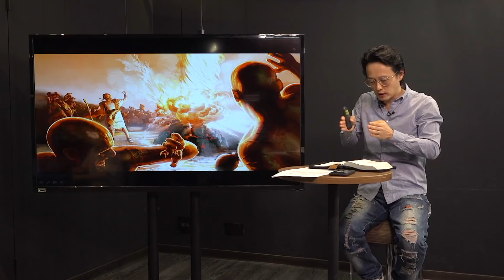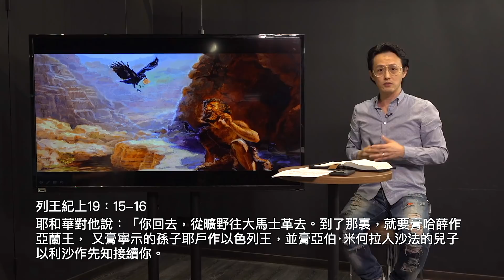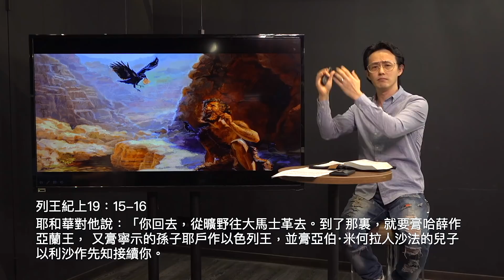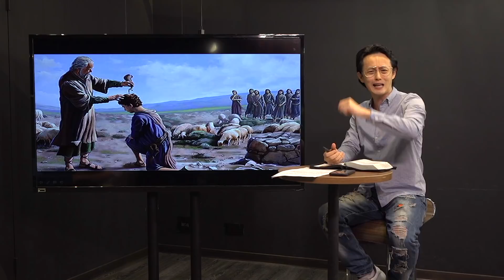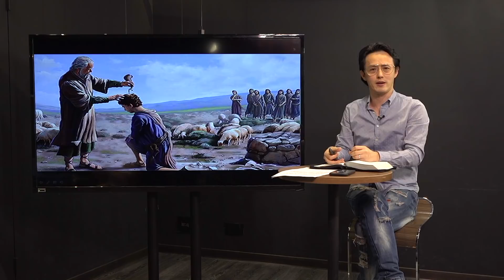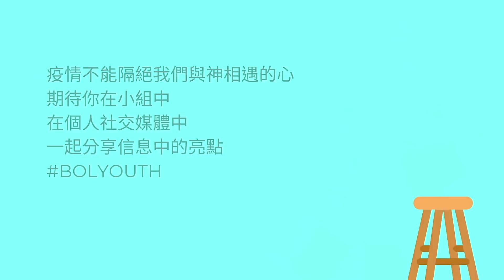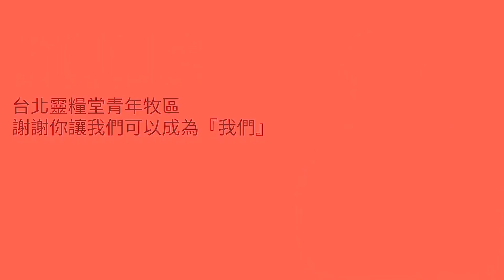我真的已經盡力了，為什麼跟我想像的不一樣？｜晏信中 Timothy Yen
青年崇拜 LIVE|晏信中牧師 |我真的已經盡力了,為什麼跟我想像的不一樣?|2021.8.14
一、 摘要
(一) 前言:2020 東京奧運的省思
聖經也用「賽場」來比喻我們的信仰人生。運動員們在場上只有短短幾分鐘,但背後付出數年或是更久的時間和代價。比賽終有輸贏, 是獎牌,又或者是「什麼」成為我們生命的價值和意義?羽球女單的冠亞賽中,戴資穎即使處於落後,卻仍拚搏到底的強韌心理素質。這是你我所需的生命態度,世界充滿凶險,但你我仍要站在神要我們站立的位置上,奮戰到底。賽後小戴在 IG 上的發文:「雖然很不甘心,但我盡了全力。」在你的人生道路上,你是否也盡了全力,但結果跟你想得不一樣?
(二) 以利亞:走向神的山 & 聽見神的聲音 經文:列王記上 17、18、19 章
(1)以利亞的得勝 (金牌)時刻:在迦密山上的對決中,面對亞哈王的責難,以利亞勇敢指出「使以色列遭災的不是我,是你和你父家,因為你們離棄耶和華的誡命。」(王上 17:18) 以利亞更透過禱告,叫耶和華降下火來,百姓的心回轉認出「耶和華是神」,並殺了巴力的眾先知。(王上 18:36-40)
(2)以利亞的逃亡與領受神新的託付:以利亞盡力服事,做耶和華指示他做的事,在極大的得勝後,卻落得被王后耶洗別追殺,結果和他想的不一樣。以利亞甚至求神取了他的性命(王上 19:4),逃難中,神仍差派天使供應他日常所需 (王上 19:5-6),以利的目的地是何烈山 (神的山),在山洞中 ,他重新領受了新的任務(王上 19:15-18)。以利亞沒有讓得勝或挫敗成為他生命的價值,他生命的價值在於他堅持走向神的山,並且在聽見神的聲音之後,再次地恢復以至於能夠往前走。你是否有一個健全的心理素質,別讓人生的高峰或低谷定義你,能夠定義你的只有這位神。
(三)大衛:正確的宣告
(1)少年大衛的得勝 (金牌)時刻:被撒母耳恩膏、進皇宮為掃羅王彈琴、與巨人歌利亞對峙大獲全勝、成為王子約拿單的摯友、迎娶公主成為駙馬。當被神恩膏,你會充滿機會,可以進出皇宮,得勝的金牌在你身上,但要記得不要讓獎牌成為你的自我價值。
(2)大衛 13 年的逃亡生活 :大衛為了躲避掃羅王的追殺,他去過挪伯、迦特(敵人非利士人的城邑,在那裏大衛裝瘋賣傻),亞杜蘭洞與許多窘迫的人同住。面對生命的窘境,心裡充滿委屈、不平與疑惑的大衛仍然選擇宣告,神你是用厚恩待我的神,義人必環繞我。 (詩篇 142)
(四)富有的少年官:全然降伏 經文:路 18:18-30
(1)少年官的得勝 (金牌)時刻:年輕、富有、知道要尋求永生( 對的人生方向 )、從小就遵守各樣的誡命。他盡了他一切的力量,成為當時被人敬重的義人。
(2) 耶穌的回應:「你還缺少一件,要變賣你一切所有的,. 來跟從我」(路:18:22)
耶穌真正要的不是他的錢,耶穌要的是他的 identity。你將你的自我價值建立在哪裡?是錢、權,是頭銜、身分,或是你所愛的人事物,不要讓這一切成為你的神。如同耶穌為了我們捨了身體釘死在十字架,當我們放下自己來跟隨祂的那一刻,那是生命最大的寶藏,成功不會把你的心奪走,失敗也不會使你喪膽。

二、反思問題
Q1. 回想你目前人生中經歷最大的成功或最大的失敗是什麼?聽完信息,有什麼新眼光?
Q2. 面對困境,你是否很難走向神或聽見神的聲音?在這方面,可以做出什麼改變?
Q3. 你常將自我價值建立在哪?有什麼人事物容易取代神? 分享出來讓大家為你禱告。
(文字團隊林怡秀整理)

△BUILDBOLY△BUILDBOLY△BUILDBOLY△BUILDBOLY△BUILDBOLY△BUILDBOLY
你的奉獻能夠建造神的家
全新介面的奉獻網址，透過信用卡就能夠一起建造神的家
輕鬆的信用卡奉獻，讓初熟的果子沒有延遲地進入糧倉！
△BUILDBOLY△BUILDBOLY△BUILDBOLY△BUILDBOLY△BUILDBOLY△BUILDBOLY

△一起服事！建造屬於我們的家
青年牧區雲端團隊
服事同工報名表！
禱告陪談團
PRtXeZdqtTIAm0YUpZAGR_A/viewform

△很喜歡我們的聚會嗎？
好想認識你！

△本週活動資訊
《9/4牧區浸禮》

【台北靈糧堂青年牧區】
我們建造在使徒性和先知性的根基 ，是個健康又有影響力的教會！
我們參與崇拜、團契、門訓、服事、宣教並彰顯天國的能力、同在和文化。
我們活出神國的四個核心信念；
我們的神是良善的父→我們可以為神做大夢！
在神沒有難成的事→我們可以勇敢去冒險！
耶穌的寶血已為我們買贖→我們可以完全信靠神！
我們是重要而且寶貴的→我們可以盡力去服事！

「天國文化線上學院」招生
報名： 8/20(五)前揪團3人報名，每人全學年只要9,999元

聲音畫面►台北靈糧堂青年牧區
● Holywood影視團隊● Productioncrew黑手黨●
監製 Producer / 晏信中牧師 Timothy Yen
執行製作人Executive Producer / 張正杰 @小花貓咪叫 the ciaohuamiaumichiao